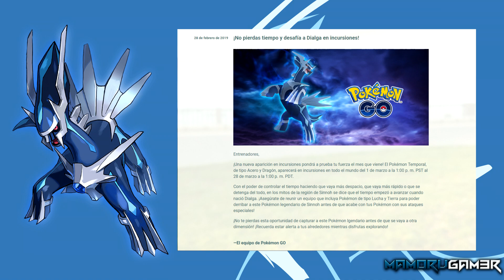🕹️Pokemon Go 🎮[NUEVO LEGENDARIO - DIALGA]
El Pokémon Temporal, de tipo Acero y Dragón, aparecerá en incursiones en todo el mundo del 1 de marzo a la 1:00 p. m. PST al 28 de marzo a la 1:00 p. m. PDT.

Con el poder de controlar el tiempo, en los mitos de la región de Sinnoh se dice que el tiempo empezó a avanzar cuando nació Dialga. ¡Asegúrate de reunir un equipo que incluya Pokémon de tipo Lucha y Tierra para poder derribar a este Pokémon legendario de Sinnoh antes de que acabe con tus Pokémon con sus ataques especiales!